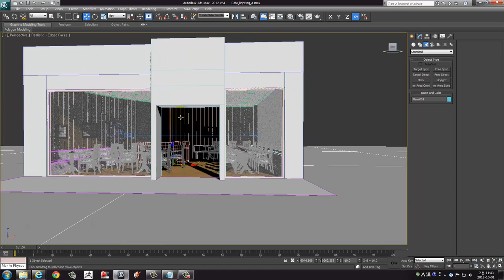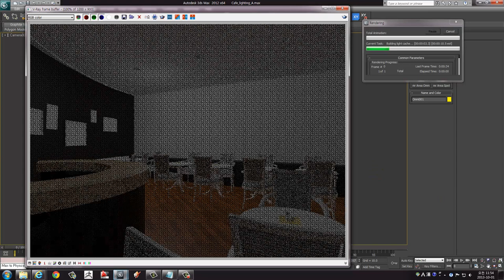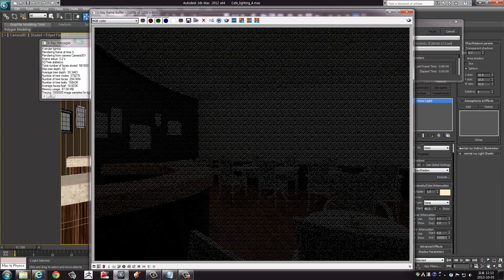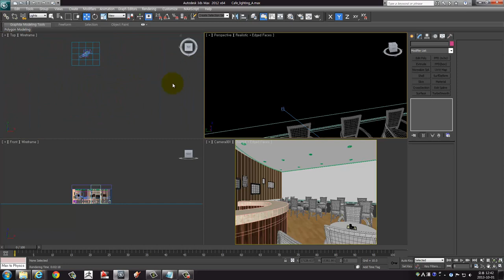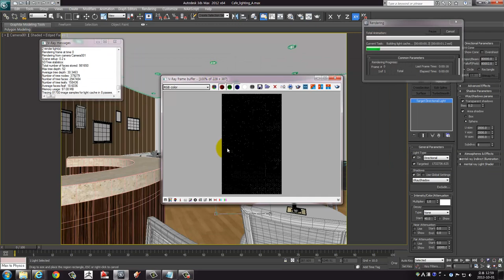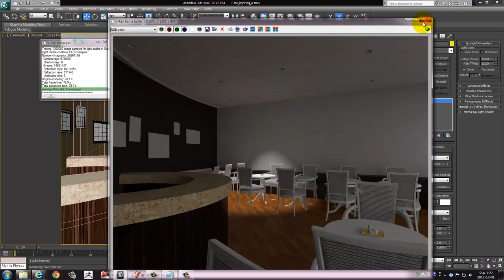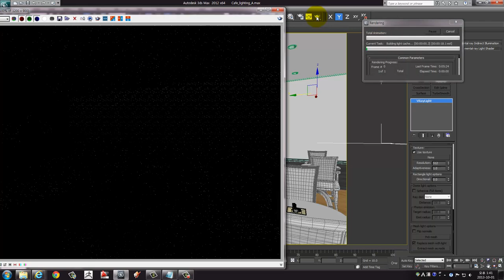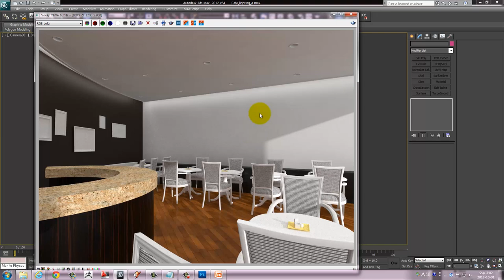DDStudio 3dsMax (Vray lighting and standard Lighting) Part_1 unclebucks.co.kr